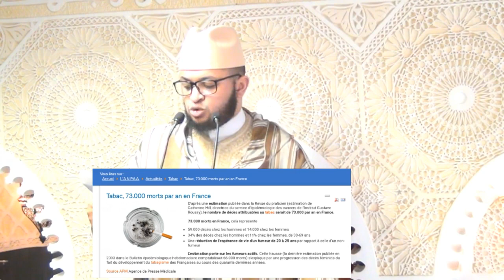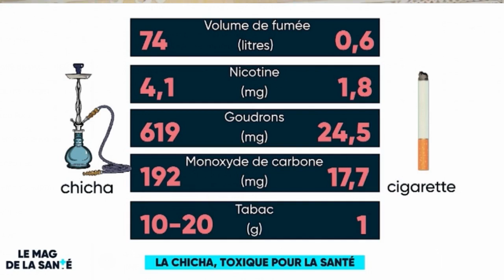Cigarette...a--me à feu 🚬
Cig'arrête...voire toutes les fumées sont nocives
Quelques chiffres pour convaincre et quelques textes pour dissuader.

En priant Dieu d'aider les fumeurs à arrêter de fumer.
Foi, volonté et détermination pourront aider à stopper la consommation de ces fumées nocives.
Détermination aussi face à la mauvaise fréquentation ou un entourage fumeur.